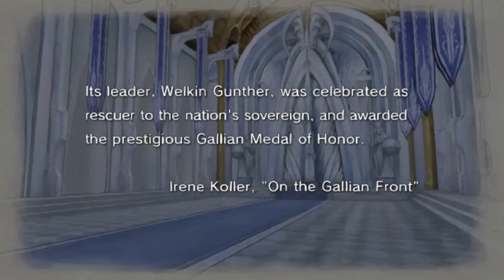Valkyria Chronicles - Chapter 9 - Part 4